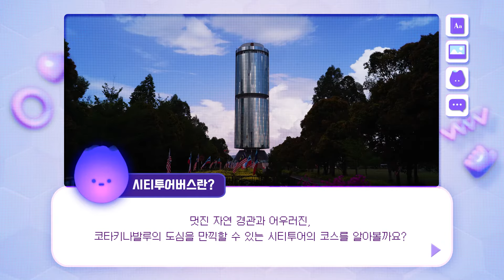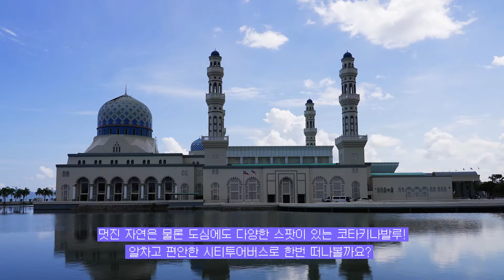[코타키나발루 여행] 도심 완전 정복, 시티투어버스 🚌ㅣAtoZ 초정밀 여행가이드🕌ㅣTUTORIAL.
세계 3대 선셋 명소 말레이시아 코타키나발루
선셋만큼 아름다운 도심 관광지를 완벽하게 즐기는 시티투어버스! 🚌

똑똑한 챗봇 가이드 하이-아이(HI-I)가 알려주는
코타키나발루 시티투어버스 코스!
몸 편히 맘 편히 즐기는 시티투어 가 볼까요?

00:00 인트로
00:04 시티투어버스란?
00:24 시티투어 코스
00:46 시티투어 둘러보기
02:30 유의사항